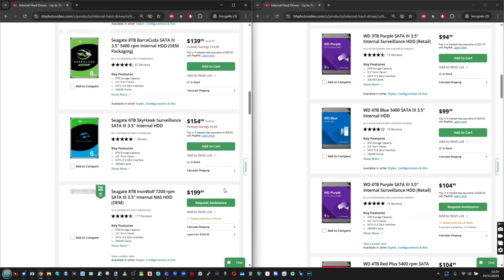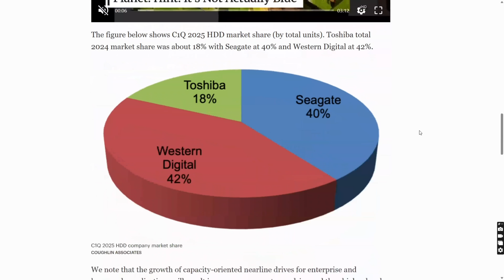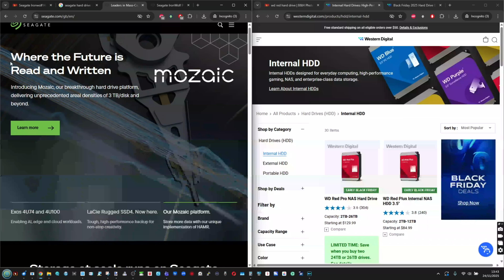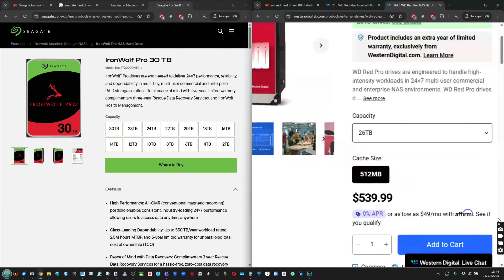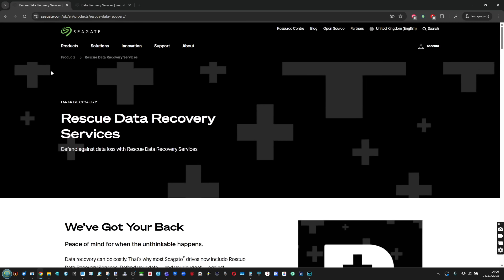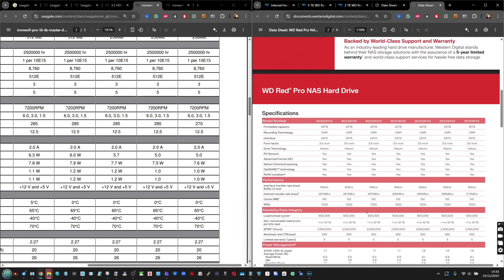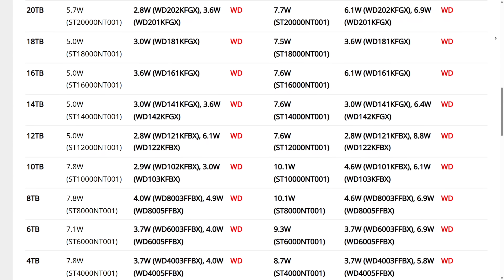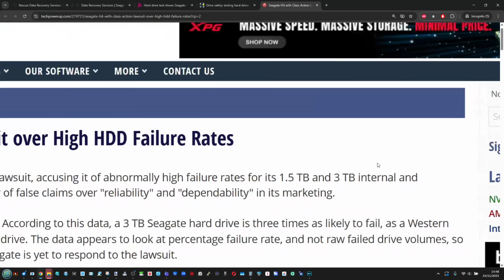Seagate Ironwolf vs WD Red NAS Hard Drives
Seagate Ironwolf Hard Drives (Amazon)
WD Red Plus Hard Drives (Amazon)
WD Red Pro Hard Drives (Amazon)
Best HDD Offers Right Now:
Seagate 30TB Ironwolf Pro HDD HERE on Amazon
Seagate 30TB EXOS HDD HERE on Amazon
Seagate 30TB Ironwolf Pro HDD HERE on B&H
Seagate 30TB EXOS HDD HERE on B&H
You can find the Seagate Ironwolf Pro 24TB Hard Drive on Amazon

Seagate Ironwolf Pro vs WD Red Pro vs Synology HAT5300 HDDs blog post

How to Choose the BEST Value Hard Drive and Best Price per TB - Get it Right, FIRST TIME!

Video Chapters
00:00 Intro why NAS hard drive prices are spiking in late 2025
00:28 Seagate and WD becoming increasingly similar
00:50 Focus of the comparison and initial disclaimers
01:10 Why SSDs and Toshiba are mostly excluded
01:31 Skyhawk naming joke and narrowing the field
02:01 WD Red versus Seagate IronWolf overview
02:24 How both brands expand capacity through recording tech
02:50 Market share breakdown WD Seagate Toshiba
03:18 Why Toshiba’s share is larger than expected
03:41 How OEM rebranding affects perceived market share
04:03 Standard class drives under 12TB
04:26 WD’s clearer branding and color scheme
04:50 WD’s own retail store and Seagate’s reseller model
05:21 Pricing patterns and regional differences
05:50 Why Seagate is usually cheaper per terabyte
06:23 Pro class drives and pricing inconsistency
07:01 WD Red Pro and Gold price confusion
07:25 Seagate Exos and Mach series steadier pricing
07:49 Why marketing terms don’t matter much
08:10 Seagate Rescue data recovery service
08:35 RAID rebuild scenarios and recovery success rates
09:04 Warranties and workload ratings equal between brands
09:25 Performance similarities at 7200RPM and large caches
10:06 Seagate drives are consistently noisier
10:28 Drive variations and RPM differences
10:54 SMR avoidance note and WD Red Plus distinction
11:13 Seagate noise versus WD vibration control
11:37 Power consumption Seagate always higher
12:00 Idle and active draw differences
12:22 Power comparisons across standard and Pro classes
12:46 Why power costs matter with many drive arrays
13:09 Summary of noise and power trade offs
13:41 SMR history and WD’s earlier PR issue
14:03 WD Red Plus versus SMR Red clarification
14:30 Seagate’s reused Chia farm drives incident
15:03 Why these issues are not the main buying factor